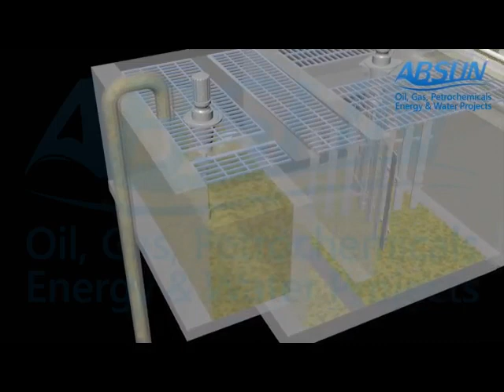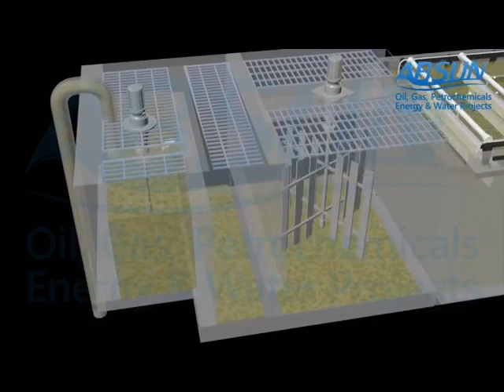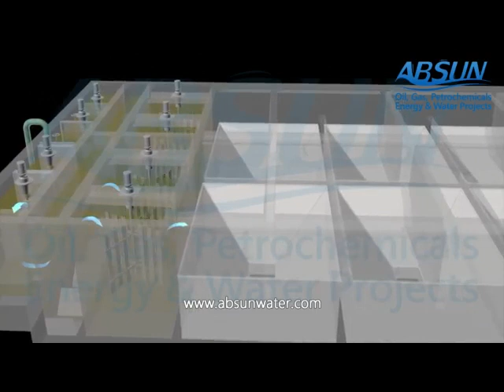3D Esfahan Oil Refinery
Esfahan Oil Refinery